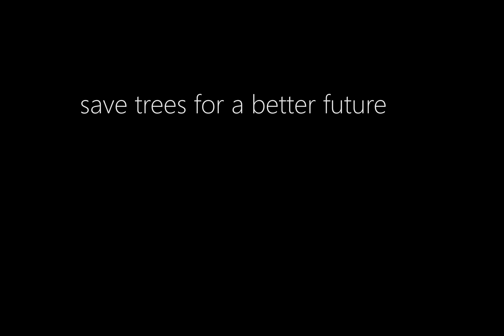Save trees for Better Future